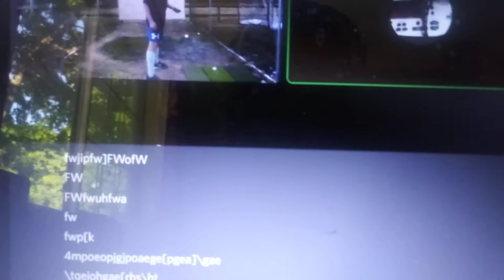IDK WHAT TO TITLE THIS 😂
keep comments on